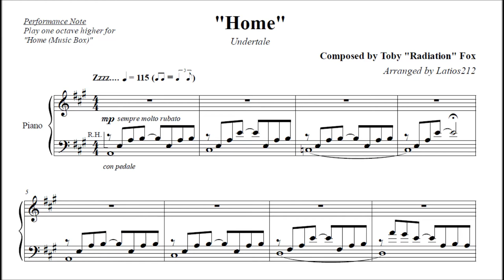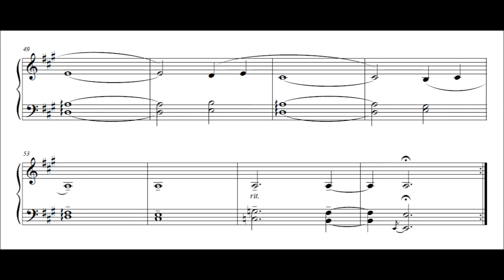Undertale - Home (Piano Sheet Music)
Undertale
"Home"

I have yet to actually play through Undertale xD But I've been hearing absolutely wonderful things about it from my real life friends and internet friends, so I sure will once the semester's over!

Here's the sheet music for my favorite track of the OST! Transcribed by ear, with a little help from Bespinben for finishing touches. (Yes, I used the guitar soundfont, but this is a piano sheet. I should be posting a cover in the coming weeks :3)

For now, find sheet music for this and my other arrangements here!